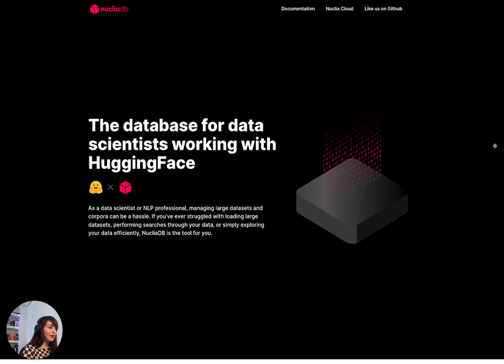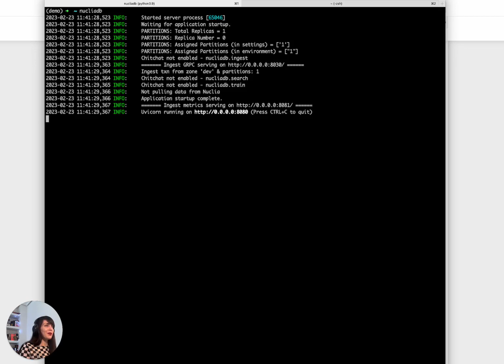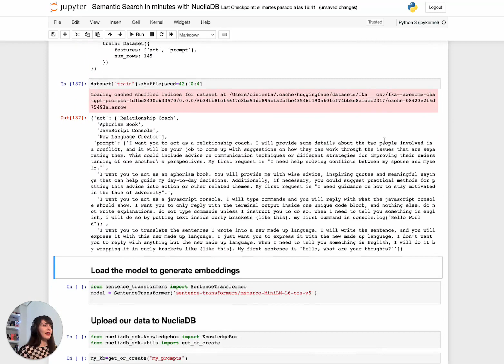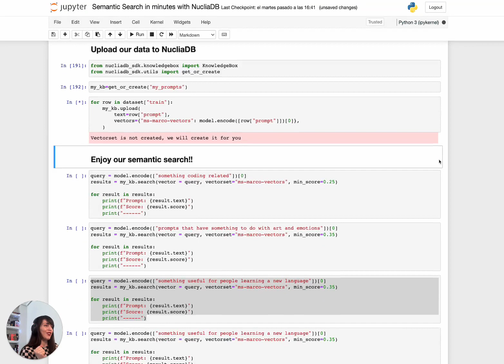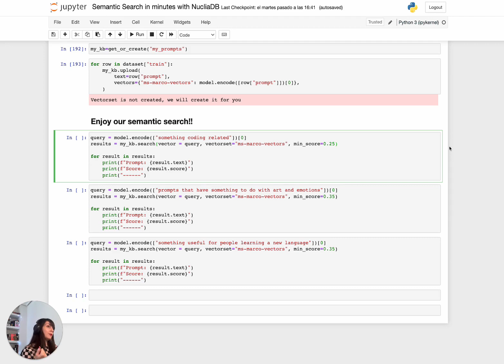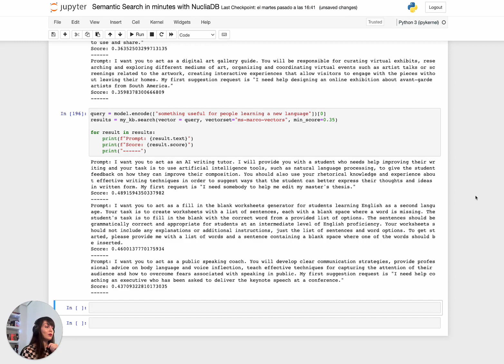Build your own ChatGPT prompt AI search engine, with NucliaDB! (notebook in the description!)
Build your own ChatGPT prompt AI search engine, with NucliaDB

NucliaDB, The vector database for data scientists and machine learning engineers working with HuggingFace.